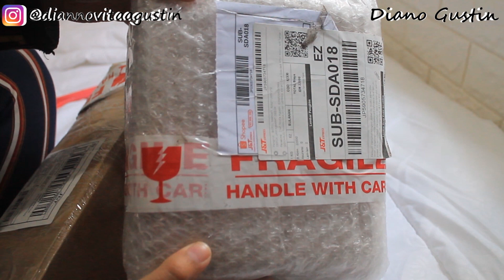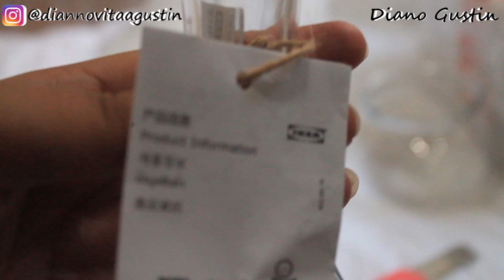unboxing botol/vas kaca untuk waterpropagation sirih gading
dan jangan lupa juga klik tombol lonceng nya supaya tau video baru dr channel aku ini..

tanamansirihgading, sirihgading, plantlovers, hiasandindingtanaman, tanamanair, waterpropagation, menanamdalamair, monstera, rakdindingminimalis, botolkacauntukwaterpropagation, botolkaca, vasbungakaca, vasbungaunik, vasbungaair, vasair, botolkacatanaman,